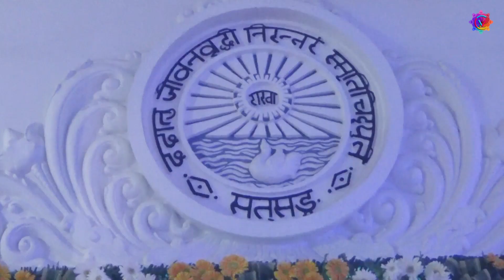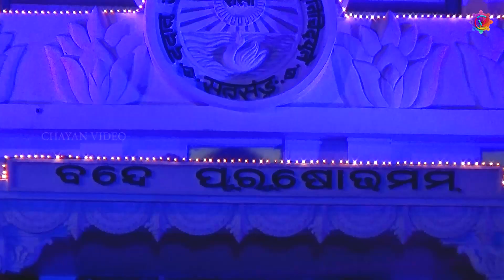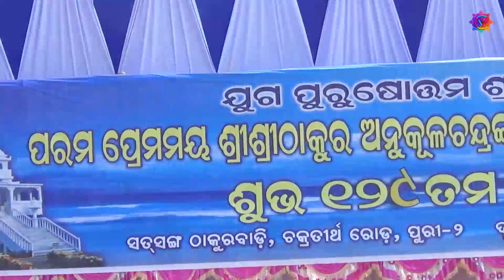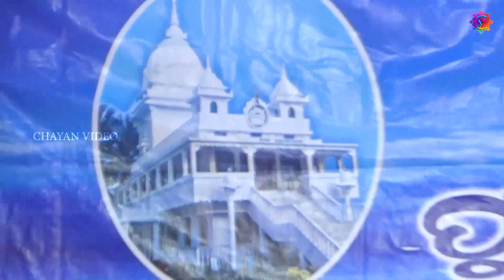UTKAL AGAMANY UTSAV OF PARAMA PREMAMAYA SREE SREE THAKUR ANUKULCHANDRA||PURI UTSAV_FULL_VIDEO||#52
A Life History Of Sri Thakur Anukulchandra || all utsav, udbodhan,satsang,bhajan,kirttan, speech and etc...|| in all over world ||
                          ||  THANKYOU || JAYAGURU ||

Copyright BY-CHAYAN VIDEO
Camera by-Rabindra kumar sahoo

S U B S C R I B E   O U R   C H E N N A L